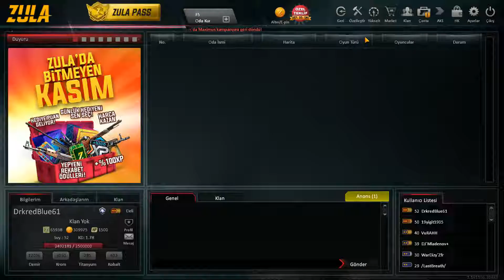Zula Oyun 2x1.000 Metaryal 2.5000 Metaryal Açma